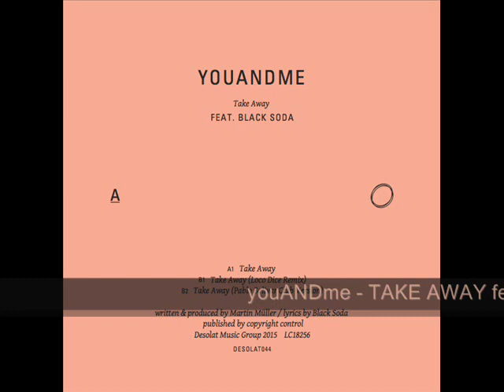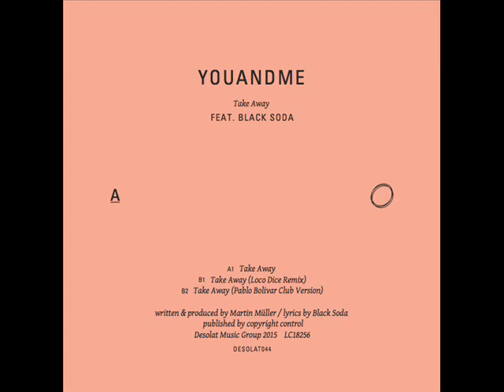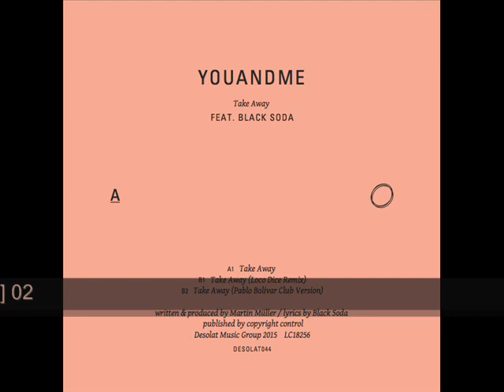youANDme - TAKE AWAY feat. BLACK SODA (Loco Dice Remix) [DESOLAT044] 02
youANDme feat. Black Soda: "Take Away" | Desolat Music Group 044

01.  youANDme - "Take Away" feat. Black Soda (Original)
02.  youANDme - "Take Away" feat. Black Soda (Loco Dice Remix)
03.  youANDme - "Take Away" feat. Black Soda (Pablo Bolivar Club Version)
04.  youANDme - "Take Away" feat. Black Soda (Pablo Bolivar Back To The Void Remix)
05.  youANDme - "Take Away" feat. Black Soda (Instrumental)